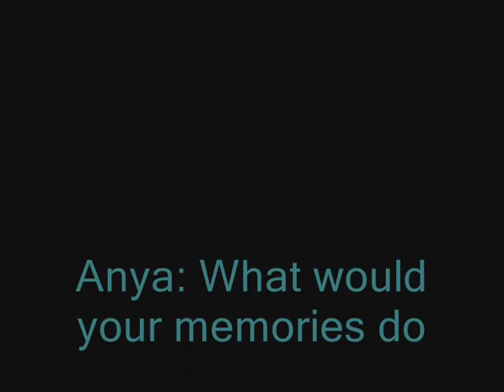Dimitri what would your memories do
I know the song is sung by a guy, but this is Anya's point of view, obviously.